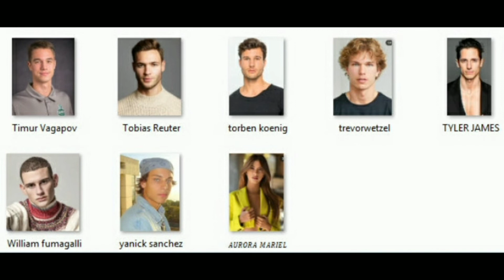3 de julho de 2022